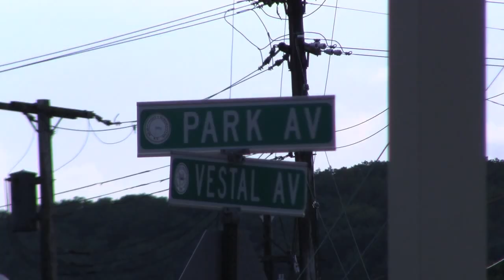Flooding In Vestal and Binghamton New York (2011 Footage)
A flood that happened in my hometown in 2011.